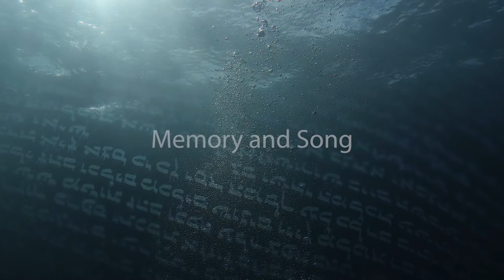Memory and Song | DEEPER Daily Bible Study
Join Tim Rumsey in this daily Bible study based on the current Seventh-day Adventist Adult Sabbath School Bible Study Guide. Each daily podcast explores the day's topic from a Biblically faithful standpoint, with insights added from the Spirit of Prophecy.